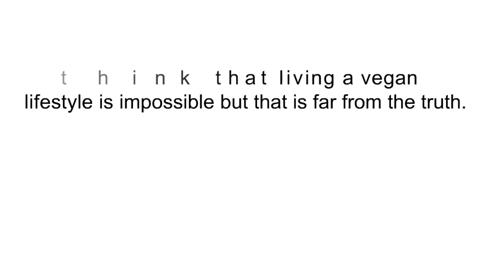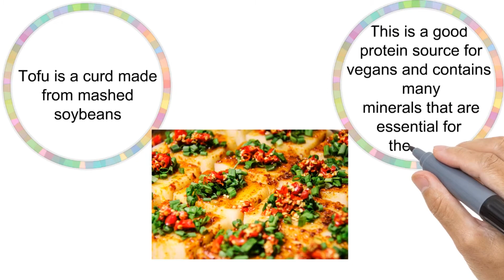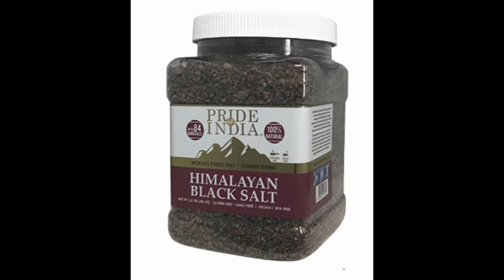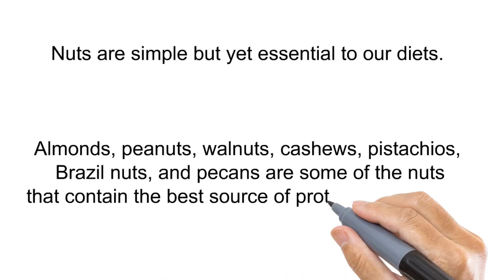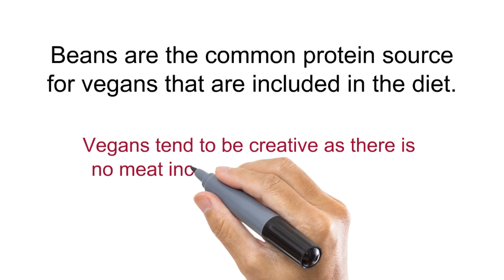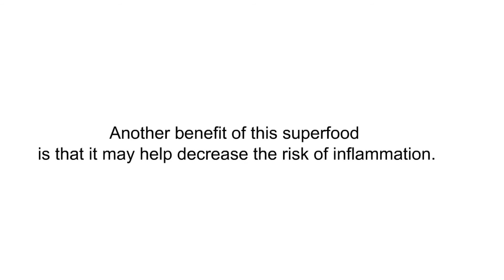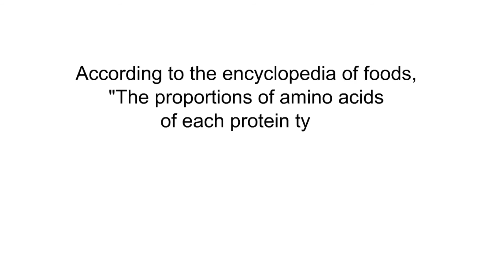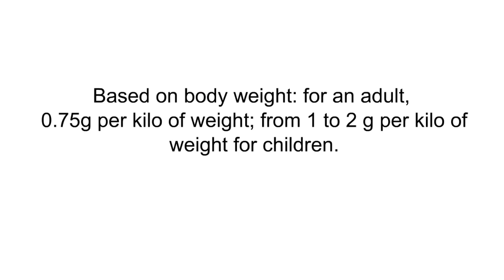Protein Sources for Vegans: [Debunking Protein Myths 2021]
In this video, I spoke about protein sources for vegans and whether vegans get enough protein in their diet.  This video is not only for those who are already vegans but for those who are looking to transition or even give a try.